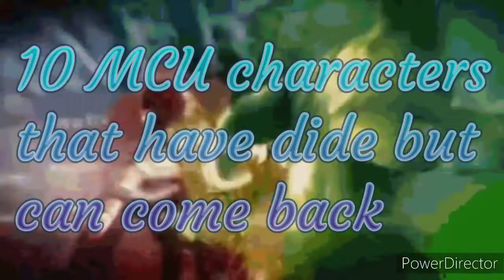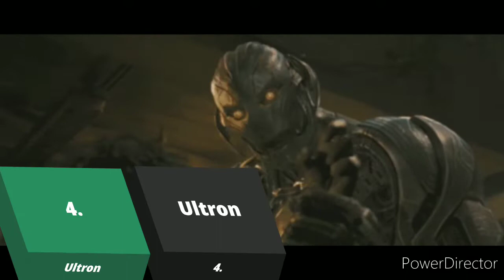MCU characters that have died but can come back#SH2 in hindi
MCU characters that have died but can come back. If you liked this video checkout the channel for more fun stuff